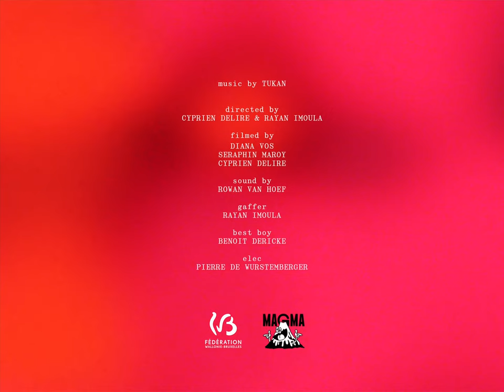TUKAN - Raymond (Live Session)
Directed by Cyprien Delire & Rayan Imoula

Sound : Rowan Van Hoef
Filmed by Diana Vos, Seraphin Maroy, Cyprien Delire
Gaffer : Rayan Imoula
Best Boy : Benoit Dericke
Elec : Pierre De Wurstemberger

TUKAN is :
Andrea Pesare : guitar
Samuel Marie : keys
Nathan Van Brande : bass
Alexandre Gauthier : drums